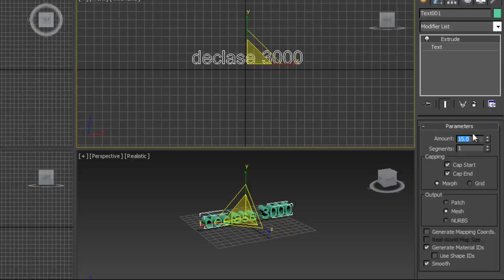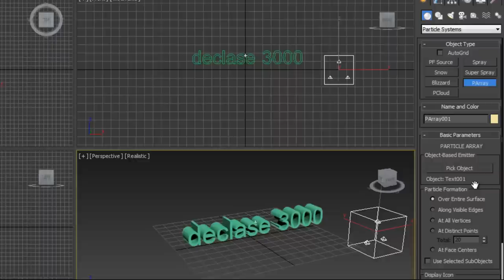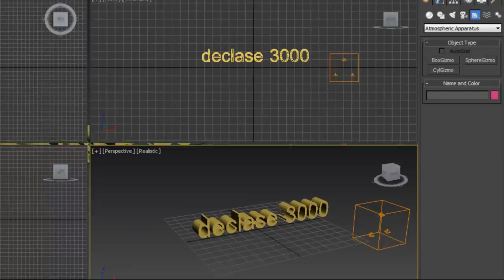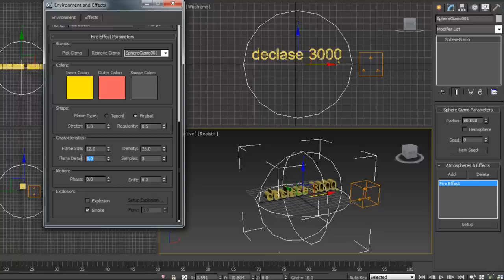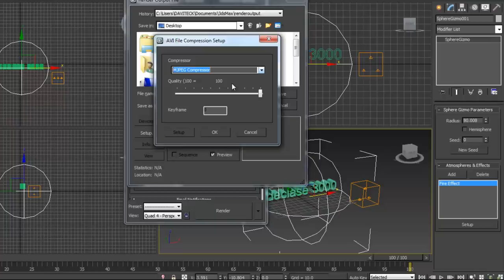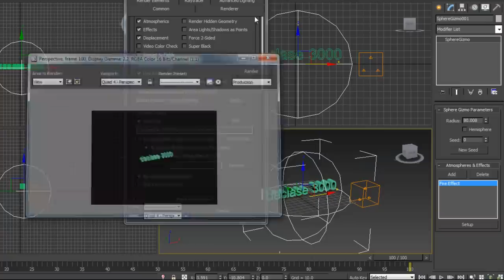3D MAX. Efecto Explosión.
En este Videotutorial aprenderemos a aplicar el efecto Fire, modificadores de partículas y helpers.